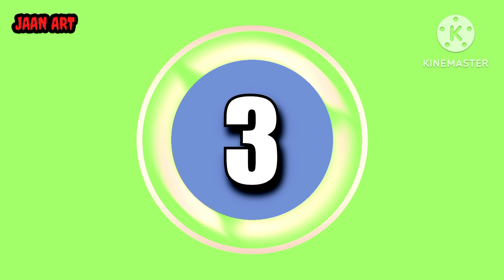My drawing // Mera ✏️ pencel drawing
My Drawing // Mera ✏️ pencil drowing

Hellow guys. My name is Jaan.i am 26 year old artist.I am from India.

       Thanks